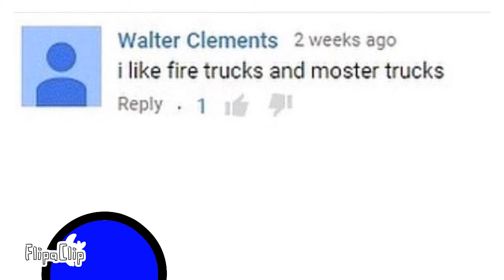I love firetrucks and monster trucks meme but it's my friends